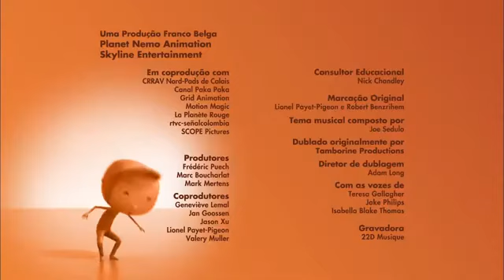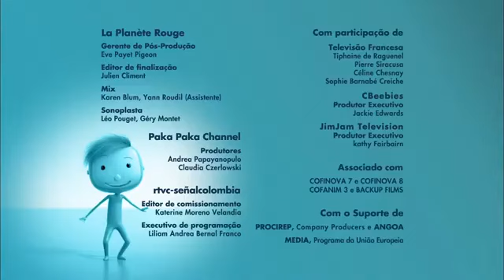O Que São as Coisas? episódio 19 Decisões